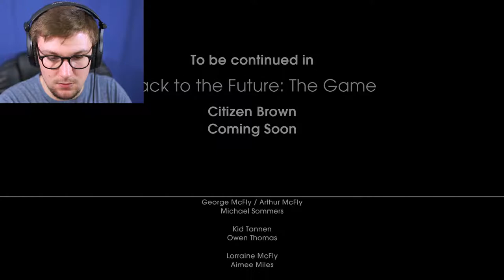SPEAKEASY SHOOTOUT | Back To The Future: The Game - Episode 2 Part 3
The Most Epic Shootout In The History Of History!